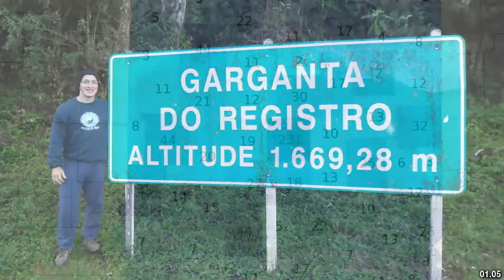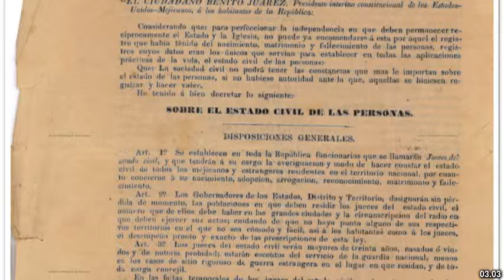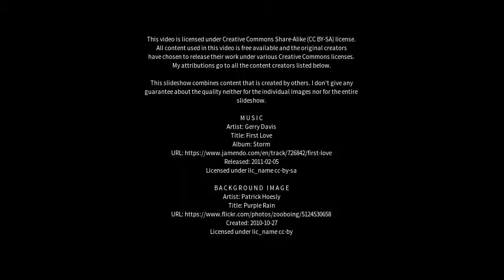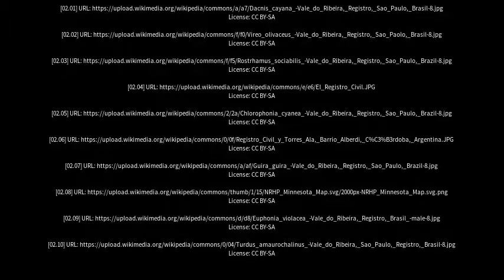Best places to visit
Best places to visit - Registro (Brazil) Best places to visit - Slideshows from all over the world - City trips, nature pictures, etc.